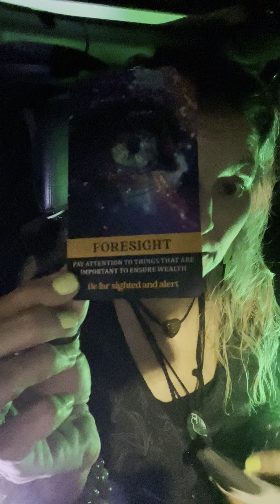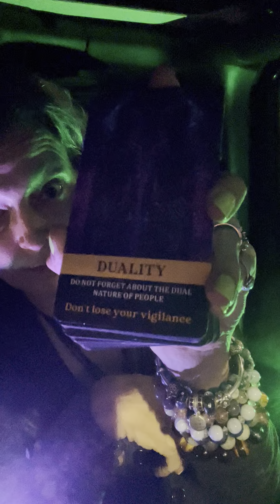Collective Money Moves Oracle Messages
FLEXIBILITY:
Adapt slowly by using versatility, compromise, adaptation, change, etc.
Be flexible in your methods

SURPRISE:
An unexpected turn can bring positive change.
Be read for change

CLOSED DOORS: (This can be past present of future)
No good job opportunities, the current job is coming to and end.
Start all over again

FORESIGHT:
Pay attention to things that are important to ensure wealth.
Be far sighted and alert

DUALITY:
Do not forget about the dual nature of people.
Don't lose your vigilance

Readings are free for a limited time.
I have a limited amount of spaces, so if you would like to get one.  Show up for a live reading and get put on the list before they are gone!  I continue to pray for the collective.  I am praying for collective healing, health, wealth and abundance both, spiritual, physically, emotionally and even monetarily.  We are all worthy!

18+ to Enter.  The above mentioned are not meant to be cures but rather aid in living a healthier happier lifestyle.  I am not a medical professional and I am not responsible for what you do with this information.  If you have a serious health problem seek out a proper medical professional.